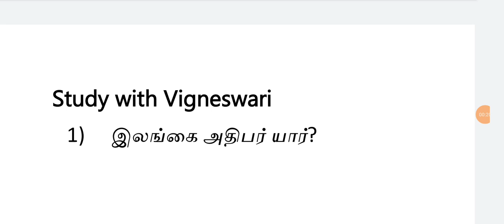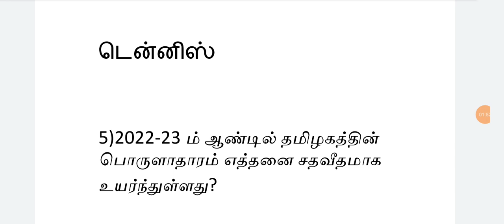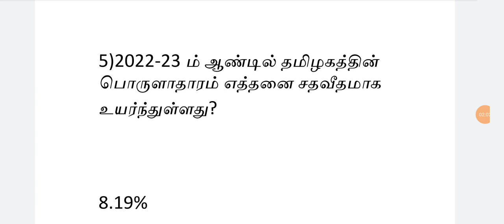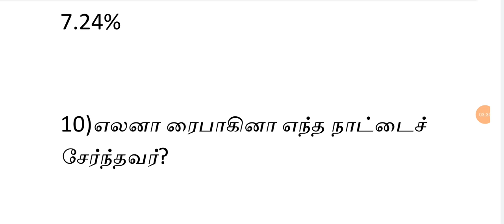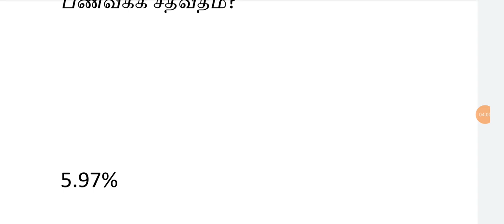TNPSC 2024🤩Important Current Affirs👍💝🪔